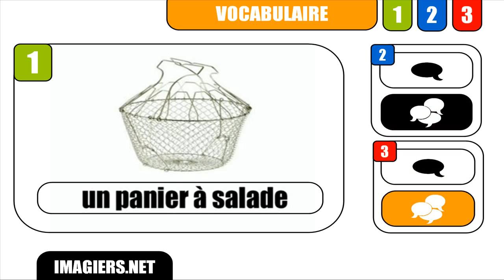[HD] Speak French # Un panier à salade